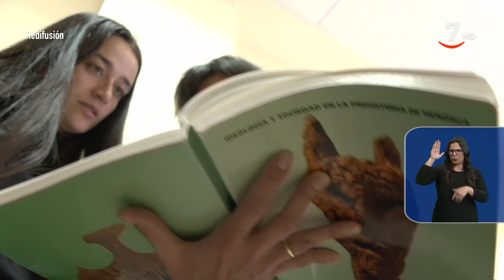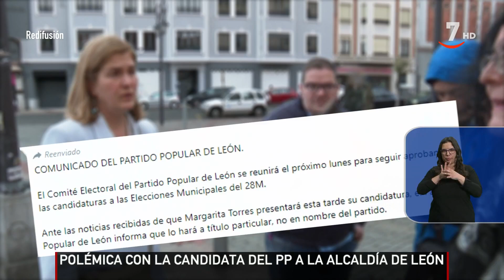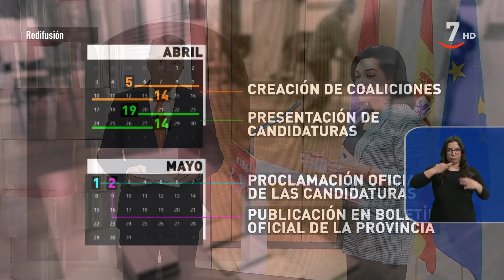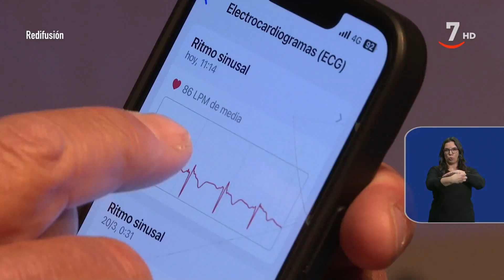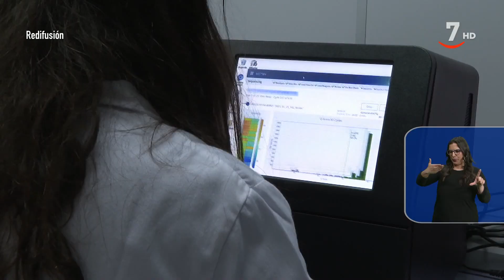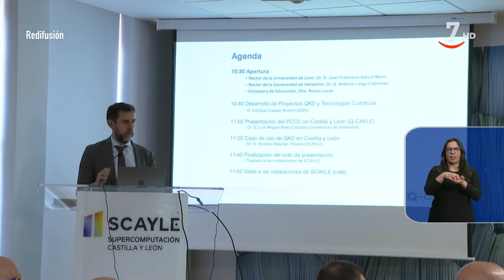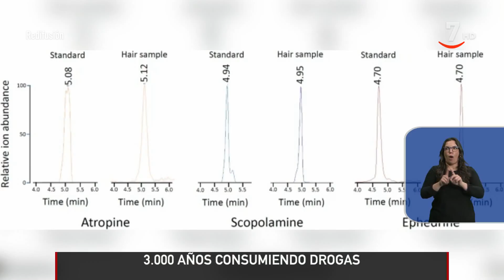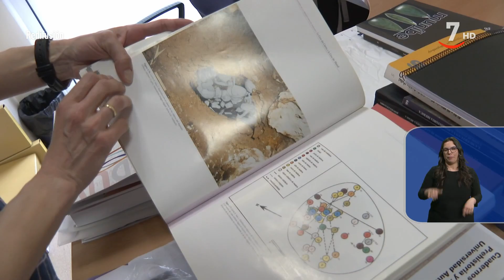CyLTV Noticias 14.30 horas (14/04/2023) | Lengua de signos